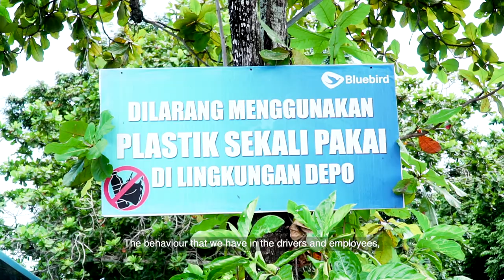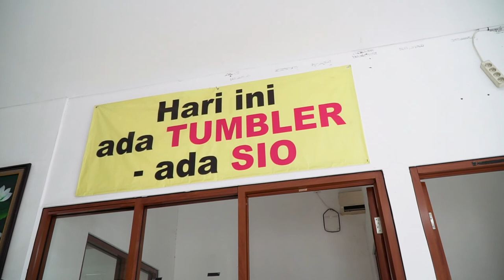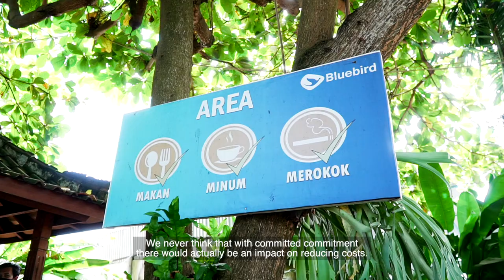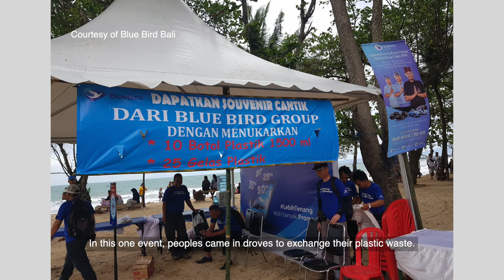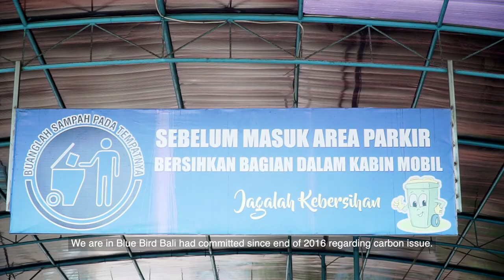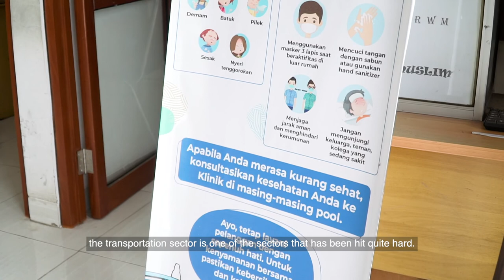Know More About Blue Allies in Bali: BlueBird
Together with the WWF-Indonesia team, PT. Golden Bird Bali made a movement to tackle the problem of plastic waste at Kuta Market, clean up swamp forests with media partners on the island of Bali, protect springs of Mount Agung, and build separators in rivers to separate river water flows from carrying garbage to sources of water. A collaboration movement with the public was also carried out, namely exchanging waste from the community for goods from partners of PT. Golden Bird Bali. This encourages people to keep the environment clean by collecting their waste and exchanging it for goods.